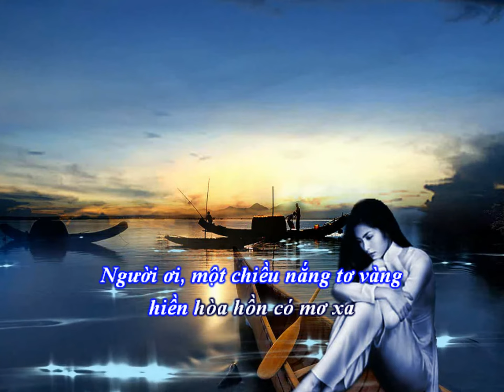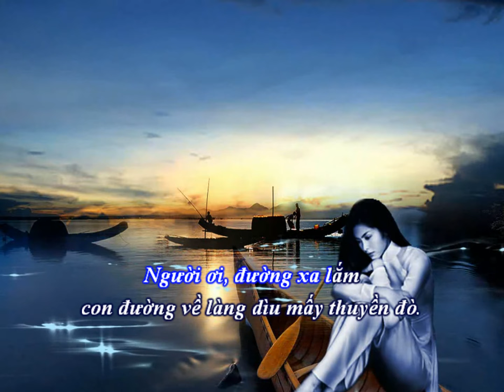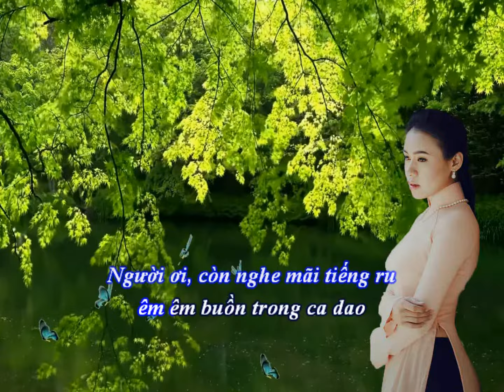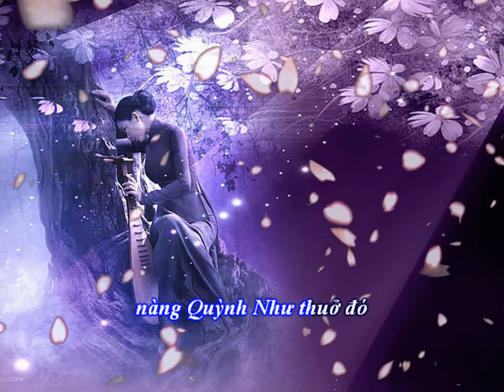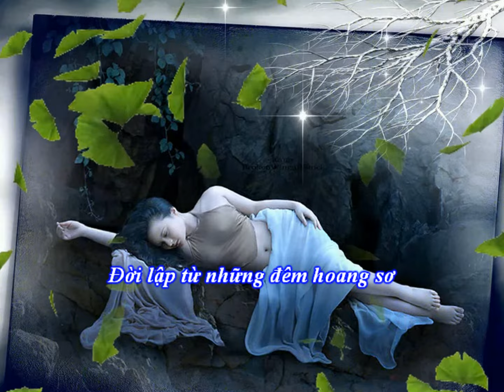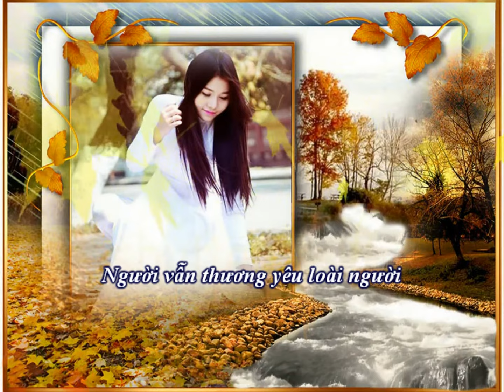Hương Xưa-Cung Tiến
Sáng tác : Cung Tiến

Tiếng hát : Tâm Hảo
Video by: Dĩ vãng buồn
Hòa âm : Thanh Trang